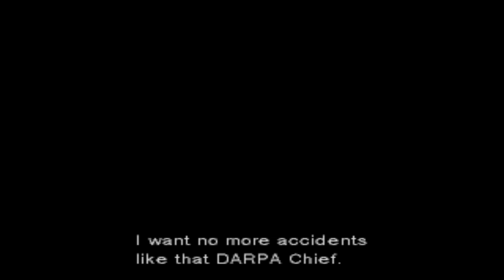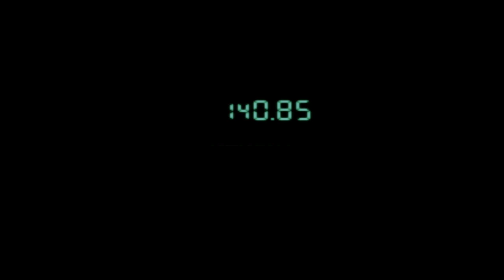Let's play Metal Gear Solid part 5 Ocelot's Shocking Game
After we took on Sniper Wolf Meryl is nowhere to be found and we tried to find some clues about her whereabouts only to be ambushed by Sniper Wolf and her guards and we also learned that Meryl has been captured and to make things worse Snake gets captured also as he gets tortured by Revolver Ocelot with a catch, and depending on how Snake endures the torture, it could cost Meryl's life.